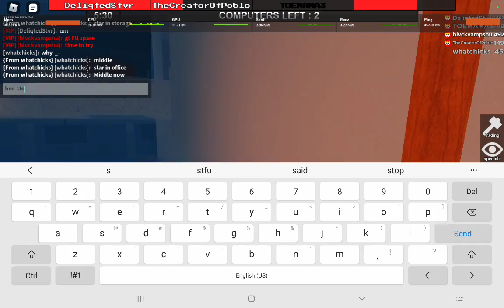Bad ping against DeliqtedStvr, TOEMAMA3, TheCreatorOfPablo, and whatchicks